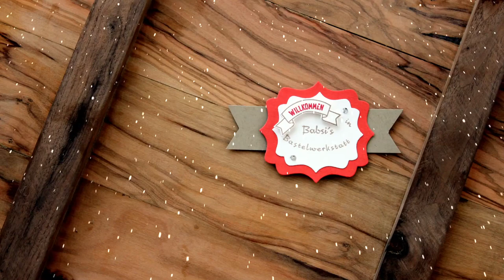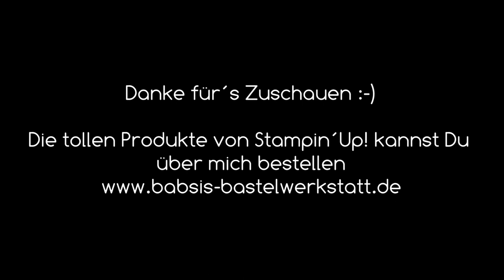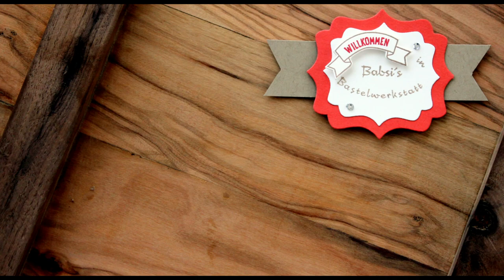Einfache Elegante Weihnachtskarte basteln - Stampin´Up! - Adventskalender 2019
So schnell geht eine Einfach Elegante Weihnachtskarte. Die Karte passt perfekt zur 15 min Weihnachtstüte die ich Dir im Video gestern gezeigt habe.Das ist schon das letzte Türchen im Adventskalender 2019. Ich hoffe er hat Dir gut gefallen und Du konntest viele schöne Ideen für Weihnachten sammeln.

Babsi

Links:
*Adapter für Rekorder und Mikrofon *Speicherkarten
*neues Videobearbeitungsprogramm